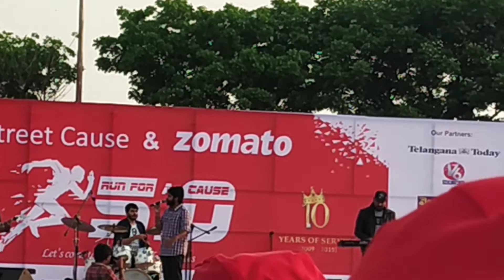Street Cause 5K Run For Cause-By Zomato CONCERT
We Had a Exciting Event lauched by Street cause at People's Plaza necklace road ,HYD.